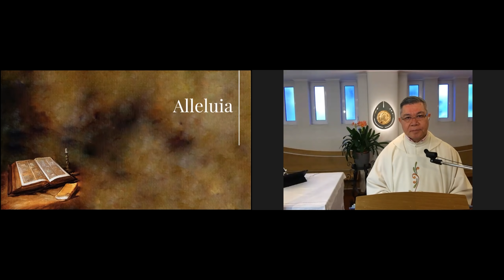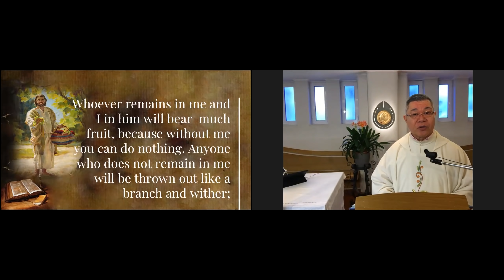May 5 - Gospel/Homily for the 1st Wednesday Healing Mass | Fr Mario Sobrejuanite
Reflections by Fr Mar on today's online healing mass:

"This is to my Father's Glory, that you bear much fruit."  - John 15:1-8

The Father desires that we bear the abundant fruits of authentic love and true joy that Jesus has.